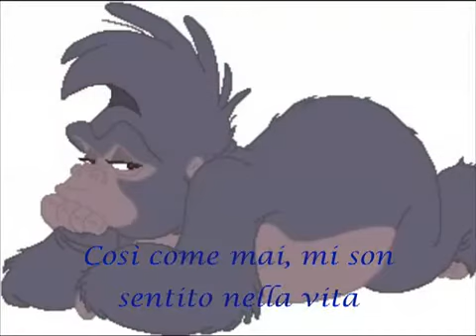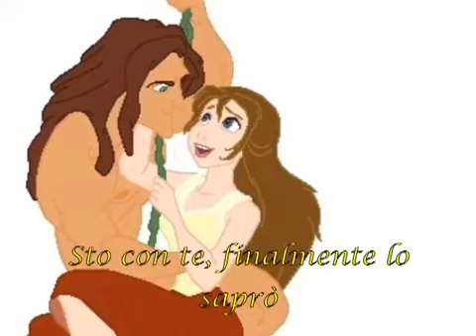TOP 5 COLONNE SONORE DISNEY - 4) Al di Fuori di Me - Tarzan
Numero 4 la canzone al di fuori di me (phil collins) tratta da tarzan.